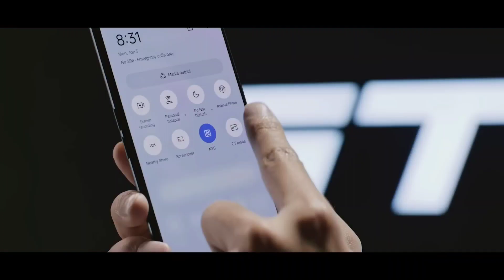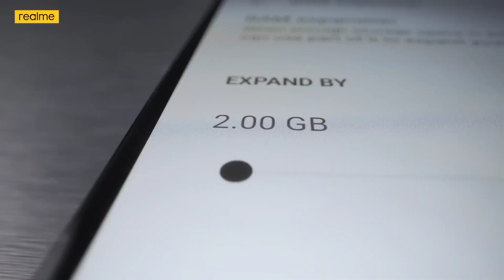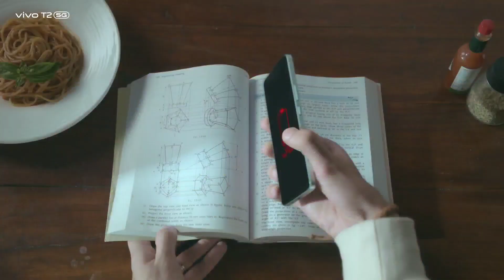Top 4 Best 5G SmartPhones Under 18000/- | 108MP Camera 4k OIS |sAmoled Display, 120Hzrr | 2023